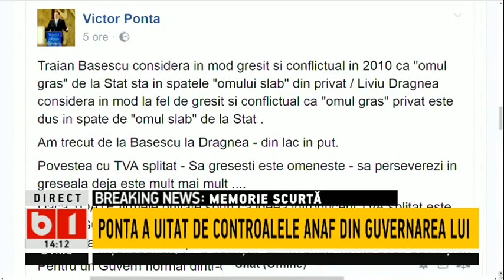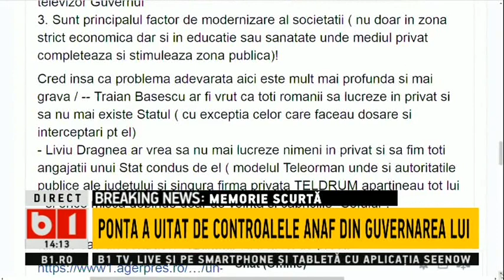TALK B1- PONTA DESPRE TEL DRUM: SE STIE CA ESTE AL LUI, DRAGNEA MINTE PATOLOGIC